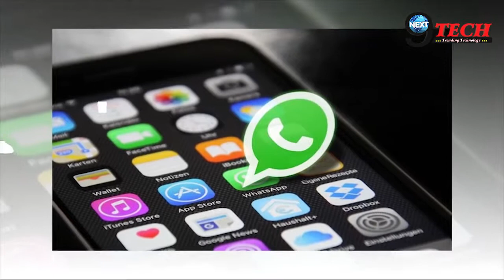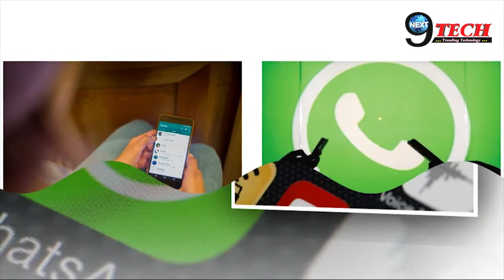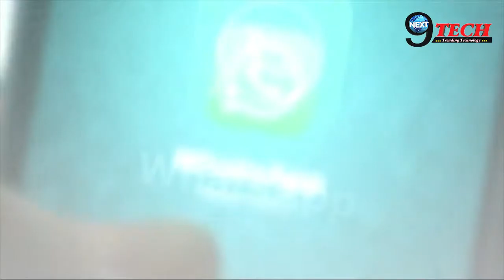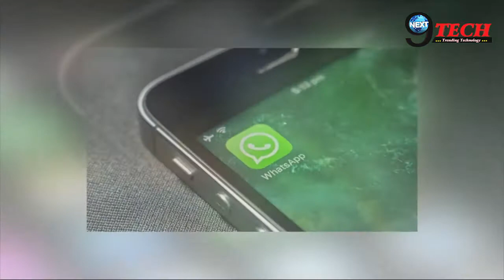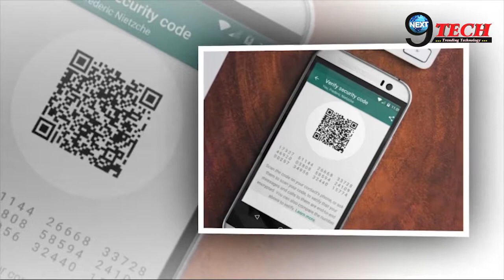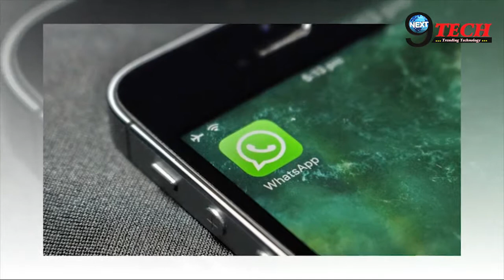WhatsApp चलाने वाले इस वीडियो को ज़रूर देखें, कहीं यह गलती आप तो नहीं कर रहे | Users must watch